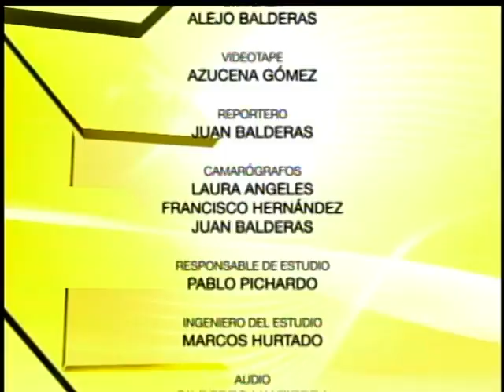Énfasis / Entrevista con la Mtra. María del Pilar Leal Hernández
Tema: "Normatividad Ambiental"

La Dirección de Planeación y Desarrollo Institución de la UACJ realizo este semestre las Jornadas Ambientales 2016, con la finalidad de promover la educación y cultura ambiental en docentes y alumnos de la universidad en los diferentes institutos.

Mtra. Ma. del Pilar Leal Hernández.
•Maestría en Ciencias,  Facultad de Ciencias de la UNAM;
•Maestría en Política, Gestión y Derecho Ambiental,
Universidad Anáhuac
•Diplomado en Bioética, Universidad Anáhuac;
•Químico Farmacobiólogo (Orientación Tecnológica de Alimentos), Facultad de Ciencias Químicas, UNAM.

Es Gerente de Proyectos relacionados con el cumplimiento ambiental, manejo de residuos, auditorías ambientales, sitios contaminados y limpieza,  de un despacho de consultoría privado.

Ha colaborado en diversos cargos en instituciones públicas como la Organización Mundial de la Salud (OMS), Secretaria de Agricultura y Recursos Hidráulicos (SARH), Comisión Nacional del Agua  (CONAGUA), Procuraduría Federal de Protección al Ambiente (PROFEPA), Universidad Autónoma de Mexico (UNAM), entre otras.